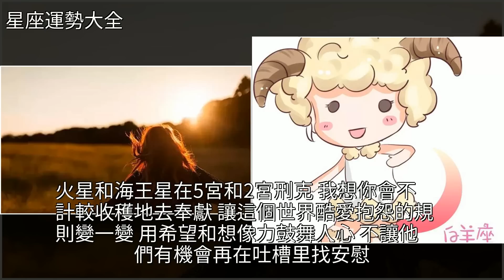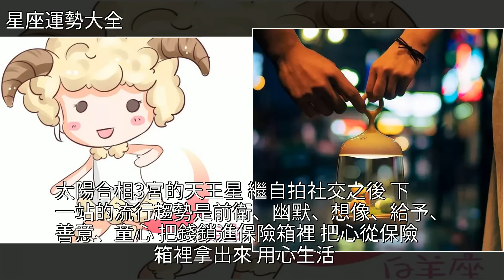太陽合天王星：特立獨行的你，超厲害的，[星座運勢大全]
太陽合天王星：特立獨行的你，超厲害的 [星座運勢大全]天王星,金星,金牛座,白羊座,火星,水星,星座,雙子座,水瓶座,聖誕島紅蟹,海王星,黑洞,美食,奶酪太陽合天王星：特立獨行的你，超厲害的 [星座運勢大全]天王星 金星 金牛座 白羊座 火星 水星 星座 雙子座 水瓶座 聖誕島紅蟹 海王星 黑洞 美食 奶酪